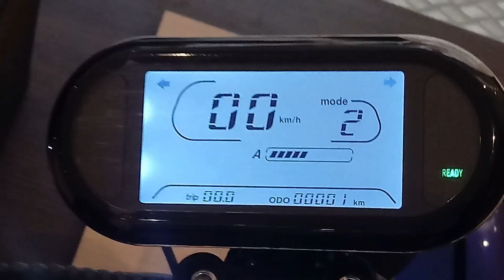NEW TECHNOLOGIES IN THE MIDDLE OF THE AMAZON (10)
This is a small village known in Brazil as Lago do Cuniã. This region is in the state of Rondônia Brazil. Here, life starts early. The sun rises and the day begins, I went to brush my teeth and noticed a small creature with big eyes looking at me. But if you think Rondônia has only jungle and wild animals, you are barking up the wrong tree. In Porto Velho, the capital of the state of Rondônia, there are new technologies, that are coming in with full force.